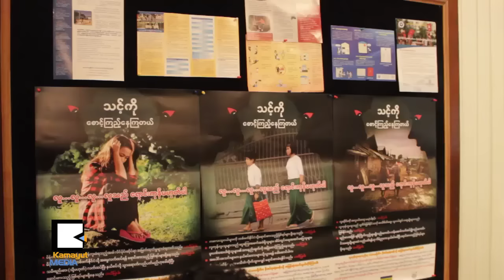အင္ဒိုနီးရွားက လူကုန္ကူးခံရသူ ၁ဝဝဝ နီးပါးျပန္ေရာက္လာတယ္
လာမယ့္ ဒီဇင္ဘာ ၁၈ရက္မွာ က်ေရာက္မယ့္ အျပည္ျပည္ဆိုင္ရာ ေရႊ႕ေျပာင္းသြားလာသူမ်ားေန႔ အထိမ္းအမွတ္အျဖစ္ လူမႈဝန္ထမ္းဦးစီးဌာန၊ လူကုန္ကူးခံခဲ့ရသူေတြနဲ႔ ေရႊ႕ေျပာင္းသြားလာျခင္းဆိုင္ရာ ႏိုင္ငံတကာအဖြဲ႕အစည္း IOM တို႔ဟာ ဒီဇင္ဘာ ၁၆ရက္က ေတြ႕ဆံုခဲ့ၾကပါတယ္။